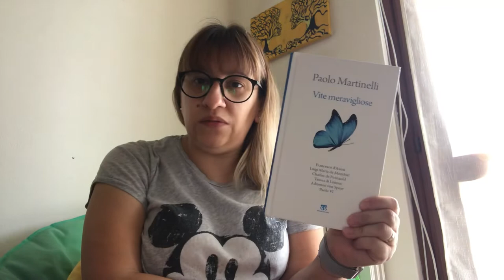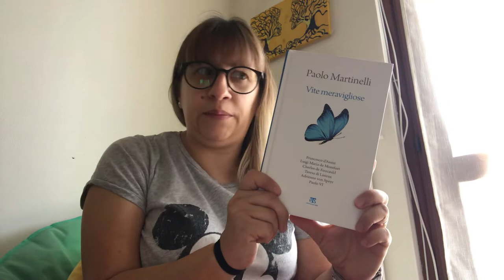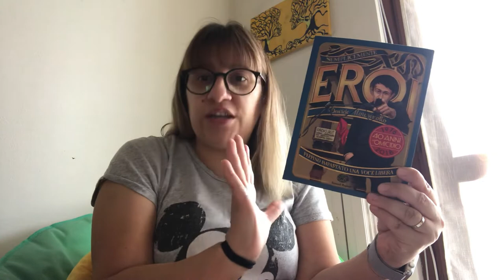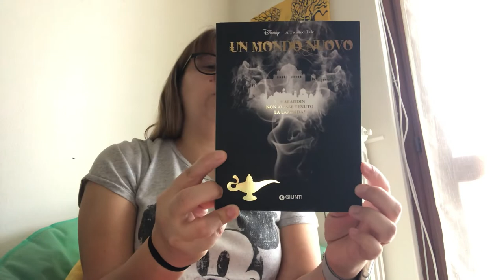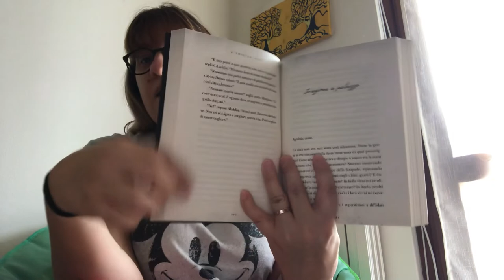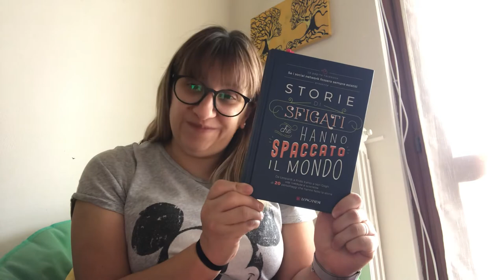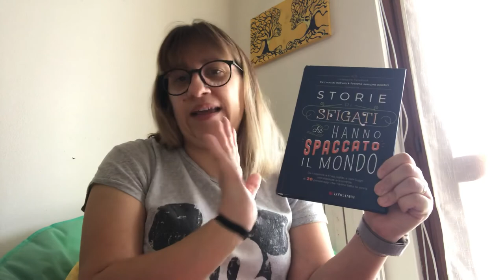Regali di compleanno 🎂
Ecco cosa ho ricevuto x il mio compleanno 🎁

Vite meravigliose
Cd Viceversa
Peppino Impastato
Il racconto dell’ancella
Un mondo nuovo
Storie di sfigati